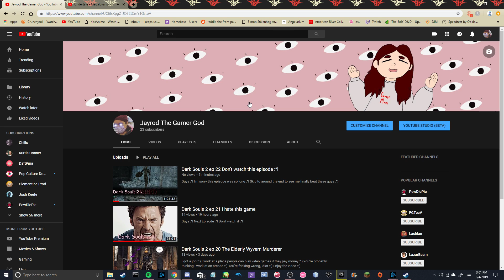23 SUBSCRIBER SPECIAL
Follow dingus_boi_magee on instagram :^)

he just randomly gave me a shoutout on instagram :^)